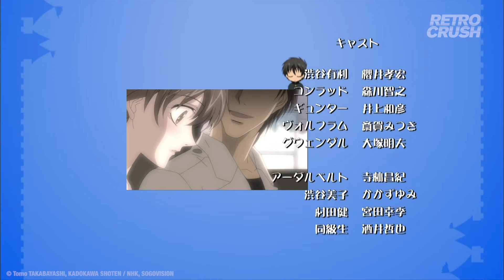Kyo Kara Maoh! - Ending | "Suteki na Shiawase" by THE STAND UP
The 1st ending of Kyo Kara Maoh!

About Kyo Kara Maoh!:
Yuri Shibuya, an average 15-year-old Japanese high school student, is suddenly transported to another world where he is now the king of demons! However, getting used to this new life isn't as easy as one thinks...

Director:
Junji Nishimura

Cast:
Mika Kanai
Mitsuki Saiga
Toshiyuki Morikawa

Kyo Kara Maoh! | RetroCrush